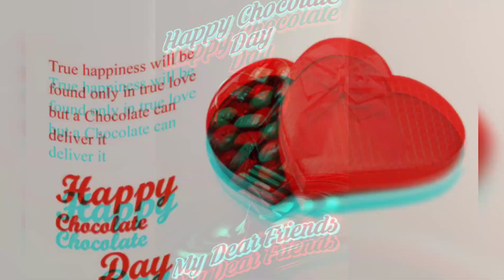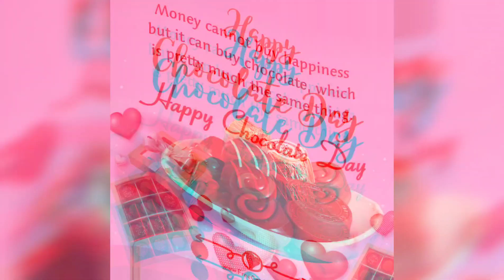Happy Chocolate Day wishes photos 2024 | Best Chocolate Day wishes photos | Chocolate Day images,pic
Topics covered 👇

happy chocolate day images
happy chocolate day messages
happy chocolate day photo
happy chocolate day photos
happy chocolate day quotes
happy chocolate day wishes

Quries solved ⬇️

chocolate day wishes
chocolate gift
chocolate gift idea
diy chocolate day